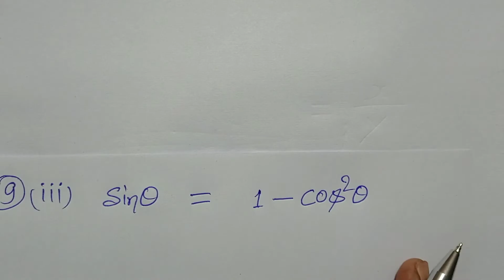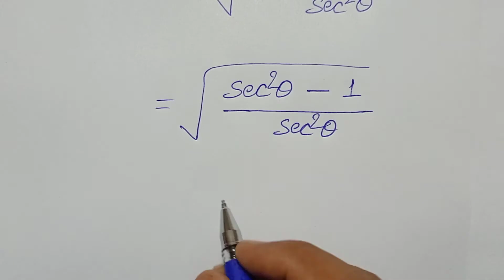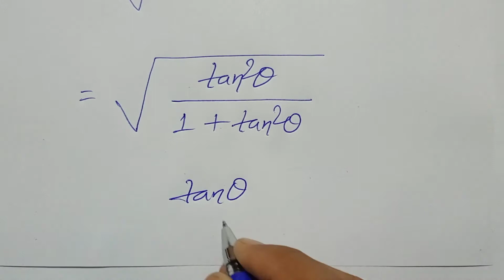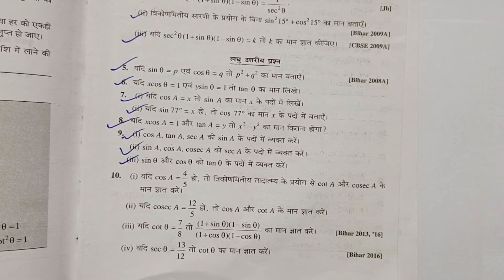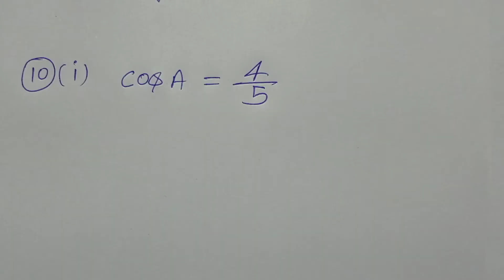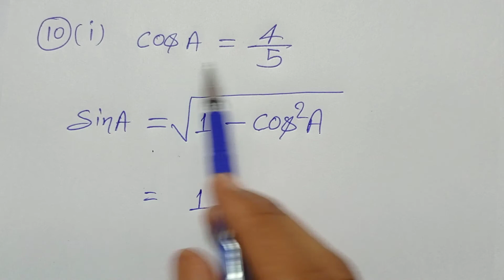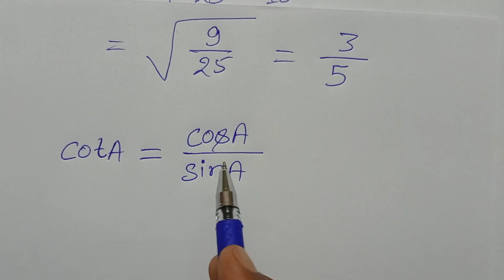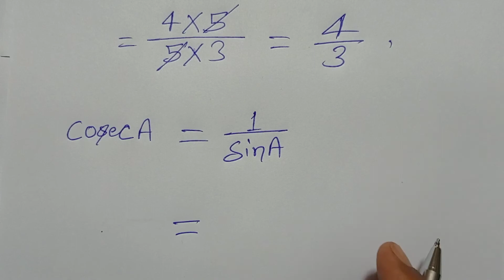Class - 10, Bharti Bhavan, Math, Bihar Board,TRIGONOMETRIC IDENTITIES, Ex -2A, Q.- 9 iii - 10 i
Playlist link -

Playlist link -

Playlist link -

Playlist link -

Playlist link -

Playlist link -

Playlist link :-

Playlist Link :-

Playlist link -

Playlist link :-

Playlist link -

Playlist link -

Playlist link :-

Playlist link -

Playlist link -

Playlist link :-

Playlist link -

Playlist link -

Playlist link :-

Playlist link :-

Playlist link -